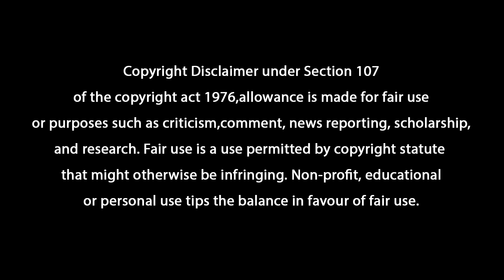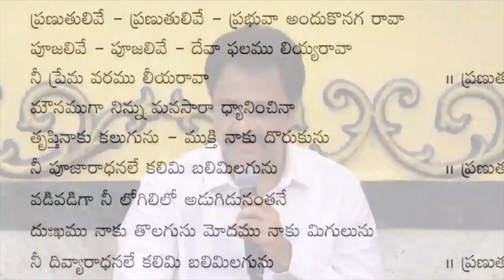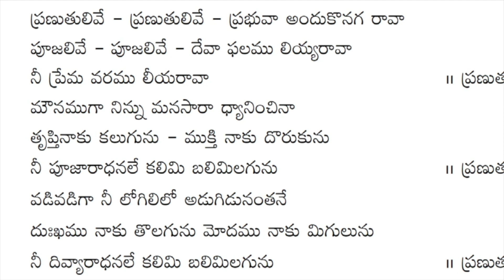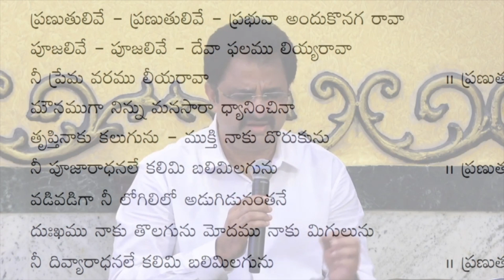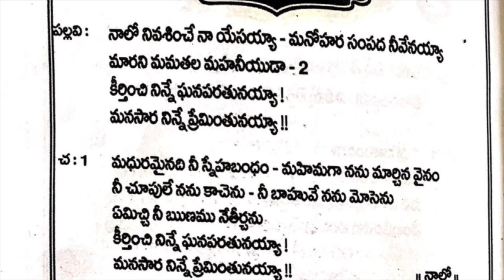23-10-2020 దేవునితో ప్రతిరోజు మన ఇంటిలో ప్రార్ధన_With_Pastor Alluri Viswa Prasad & Madhu Latha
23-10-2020 దేవునితో ప్రతిరోజు మన ఇంటిలో ప్రార్ధన_With_Pastor Alluri Viswa Prasad & Madhu Latha

(Rev. Alluri Viswa Prasad)